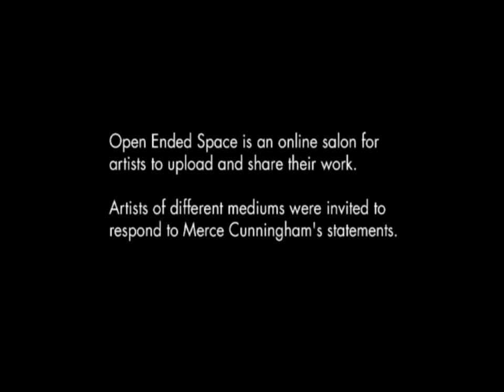Rosie Whitney-Fish | Open Ended Space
Part of Dance Umbrella 2011. Rosie Whitney-Fish's Open Ended Space was part of Dance Movies on Merce, a programme of five short films by UK based artists inspired by Merce Cunningham -- his influence on them, their practices and working methods.

These films were presented as part of Merce Circus, an intensive weekend and rare opportunity to interact with the multi-faceted works of Merce Cunningham, one of the world's choreographic greats.

This film was commissioned by East London Dance as part of Merce Circus 1-2 October 2011 at Stratford Circus. Merce Circus was presented by the Barbican, Dance Umbrella and East London Dance with the Merce Cunningham Dance Company as part of Dance Umbrella 2011.